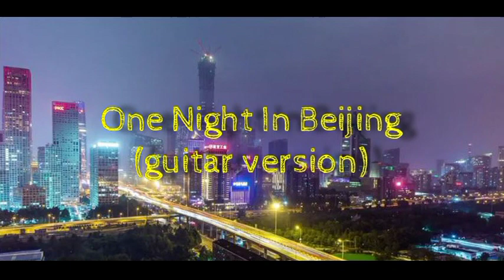One Night In Beijing (Guitar Version)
It’s another love song that I like and love to re-arranged and put some of my rock inluences into it. Not much information to find about  the author but the original singer was Bobby Chen & Liu Cha Hui. And I choose the orchestra version that performed by Hsinchu City Youth Chinese Orchestra. I don’t own the copyright of the song, the copyright goes to the owner. All of the song material was re-recorded by me for composing learning purposes. I hope y’all enjoy the video 